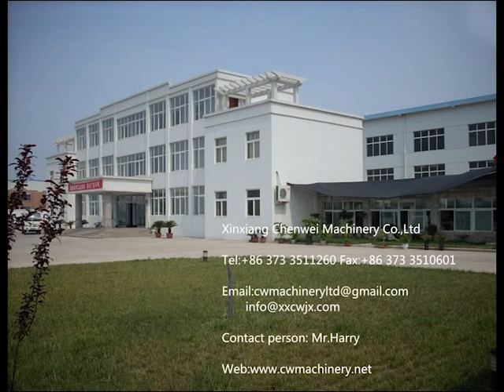pneumatic vacuum conveyor for packing machine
GMP standrad hot selling vacuum feeder / vacuum conveyor for powder

Brief Introduction of vacuum feeder

The Vacuum Conveyor consist of vacuum pump(no oil and water), stainless steel suction tube, flexible hose, PE filter or SUS316 filter, compressed air cleaning device, pneumatic discharging device, vacuum hopper and automatic level control device. This machine can reach GMP standard and is the ideal feeding to food industry and pharmaceutical industry.

Application of vacuum feeder

Vacuum Conveyor is the most advanced, perfect vacuum conveying equipment of powder material, granular material, powder-granular mixture. It can automatically transport a variety of materials to mixing machine, packing machine, injection molding machine, grinder etc. With the advantage of cost reducing and no powder pollution.